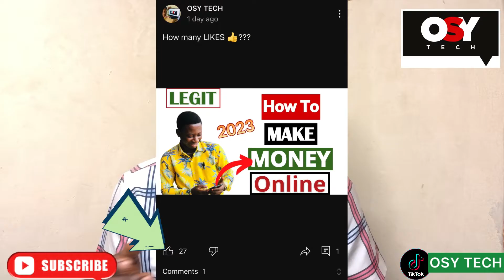My Idea about how we can make money online 2023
These are some of the ways we can earn money online

Together we do it